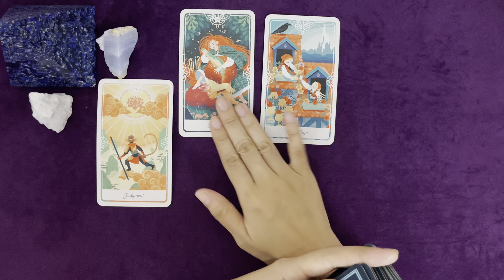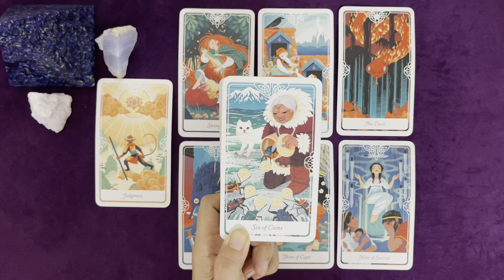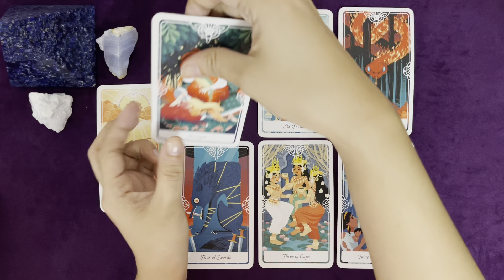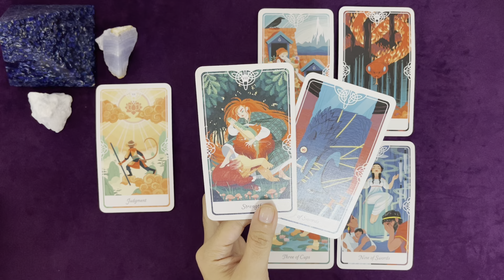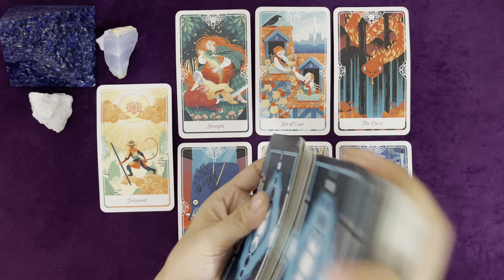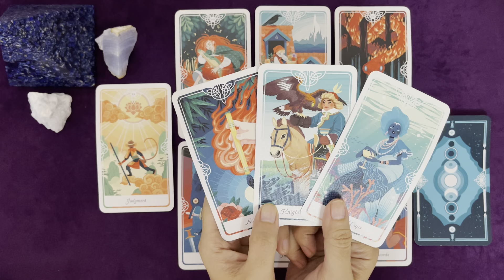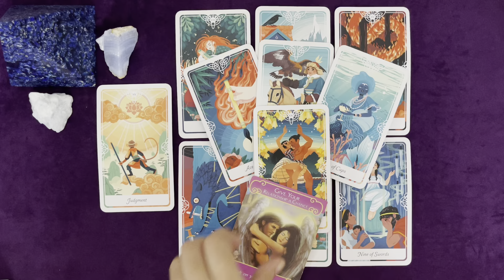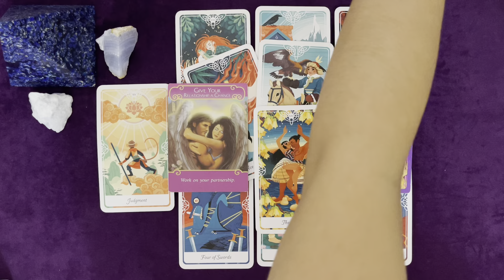SAGITTARIUS TAROT | IT’S YOUR DECISION, sagittarius 💋 | MAY 2023 LOVE TAROT